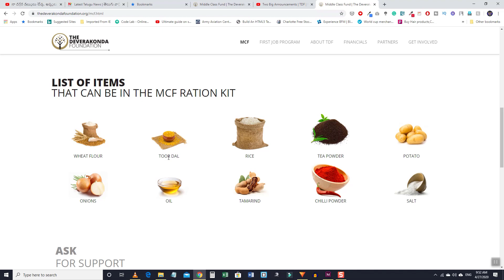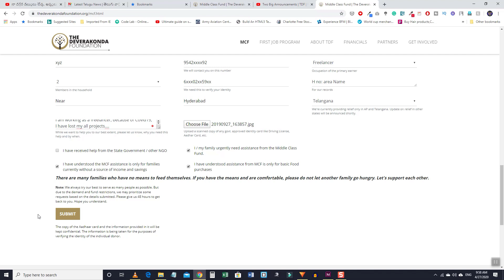రౌడీ విజయ్ నువ్వు రియల్ హీరో దయచేసి అవసరం ఉన్నోలే వాడుకోండిThe Devarakonda Foundation BalaInfo Bytes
రౌడీ విజయ్ నువ్వు రియల్ హీరో దయచేసి అవసరం ఉన్నోలే వాడుకోండి,The Devarakonda Foundation | ThinkNow TV
Vijay Devara Konda foundation to serve middle-class people TDF.